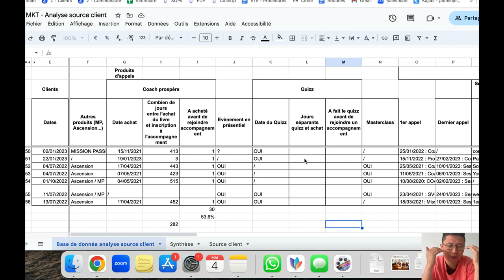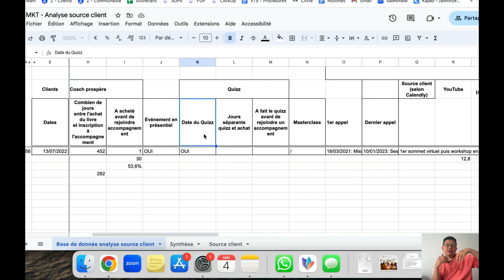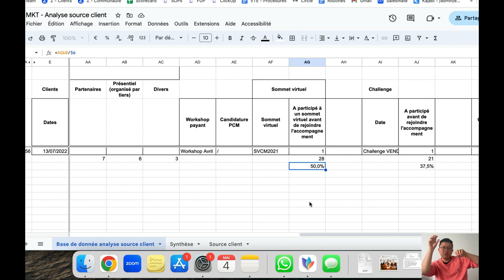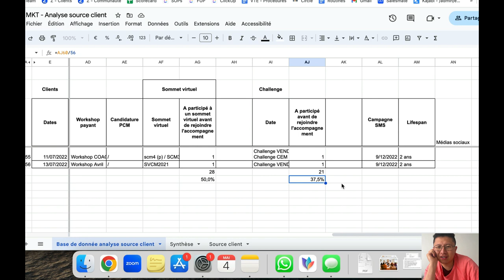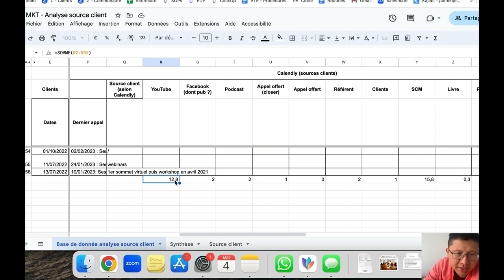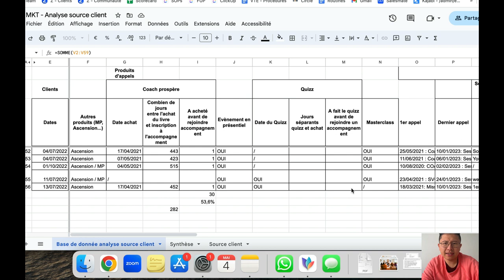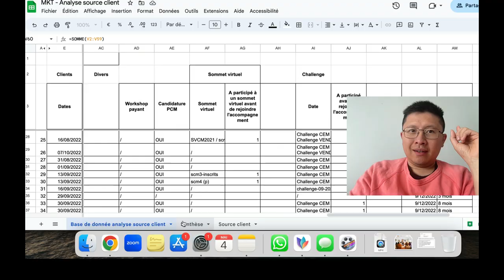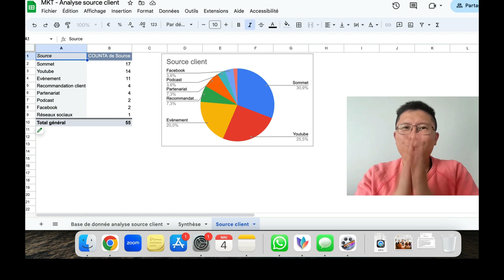CE QUE 53,6% DE NOS CLIENTS FONT AVANT D'ACHETER NOTRE ACCOMPAGNEMENT | Vlog n°227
👺 Nos concurrents vont kiffer

Imagine pouvoir prédire d'où viendront tes prochains clients et quand ils achèteront...

Et si je te disais que nous avions fait une analyse du comportement d'achat de nos clients... ça t'intéresserait ?

Comme chaque samedi, je t'ouvre les portes des coulisses de notre business et je te laisse découvrir ce que 53,6% de nos clients font avant d'acheter notre accompagnement...

Je prends le risque que nos concurrents tombent sur cette vidéo, car je veux t'apporter de la valeur.